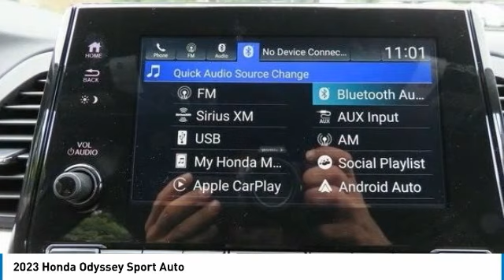2023 Honda Odyssey Nanuet NY PB031310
2023 Honda Odyssey Sport Auto

Platinum White Pearl 2023 Honda Odyssey Sport FWD 10-Speed Automatic 3.5L V6 SOHC i-VTEC 24VbrbrRecent Arrival! 19/28 City/Highway MPG